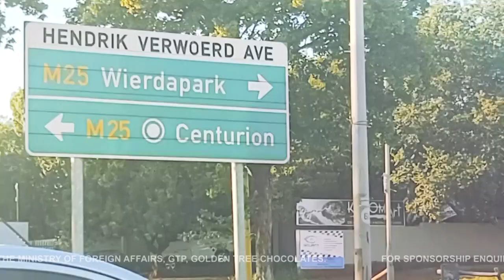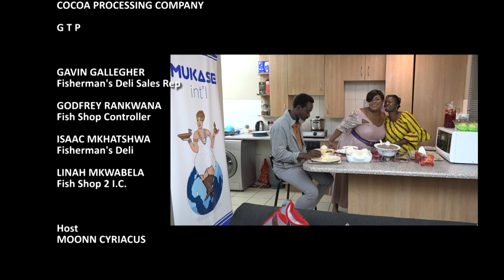Do you know how South African kids are disciplined?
Aunty Cecilia, the Ghanaian who relocated to South Africa some 15 years ago shows us a few tricks she uses to keep eating Ghanaian.
She makes Fante-Fante and Etew in the most bougie way.